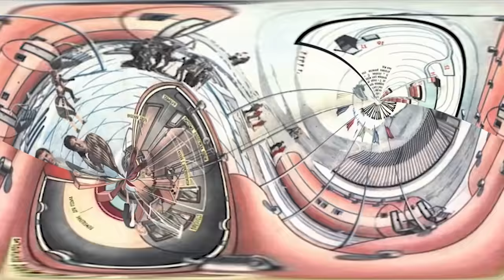This is why people in the North prefer to live in cisterns! It's incredible